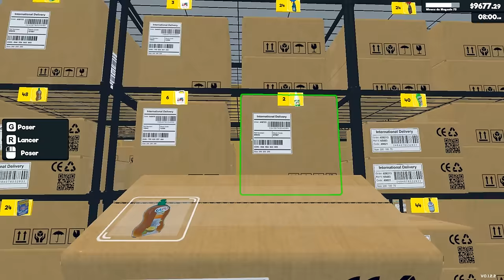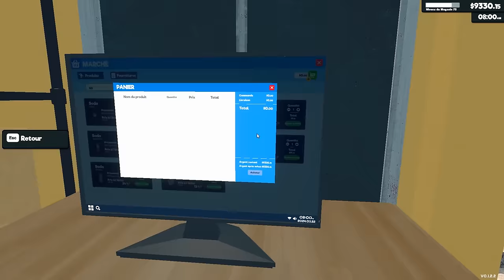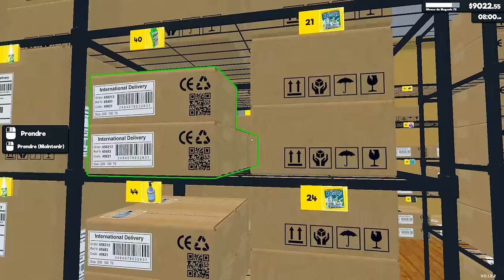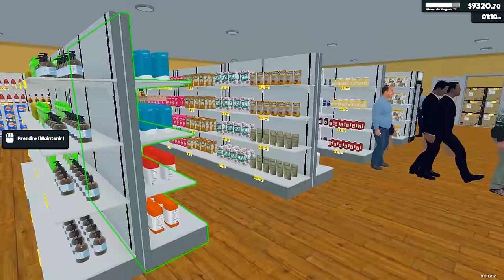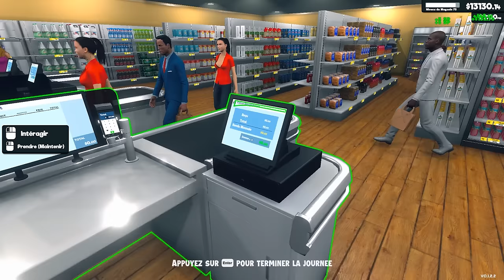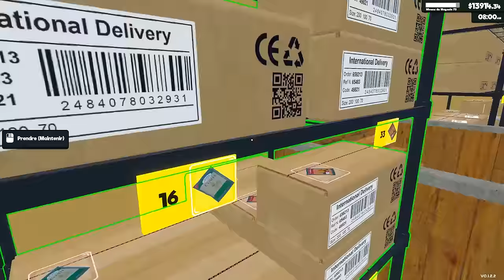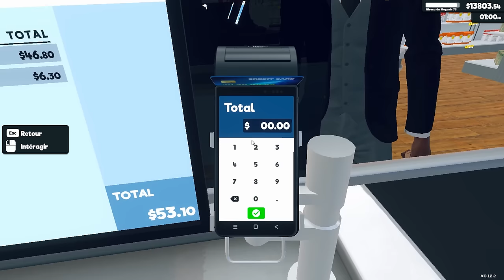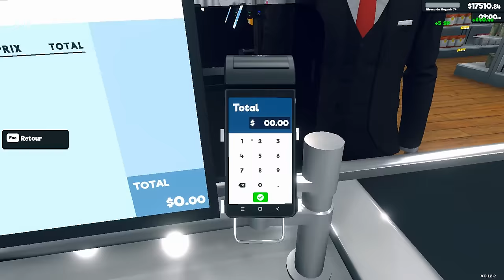Supermarket Simulator#66: Nouvelle Licence!! Mais Pas Celle des Animaux! 🛒